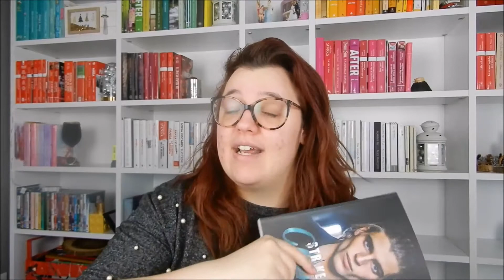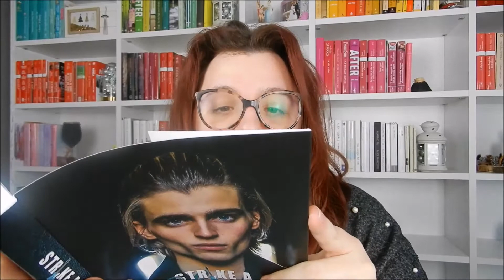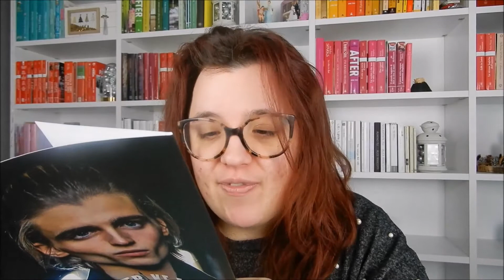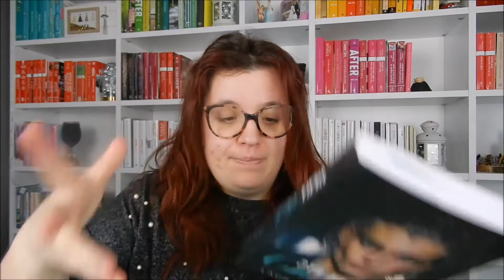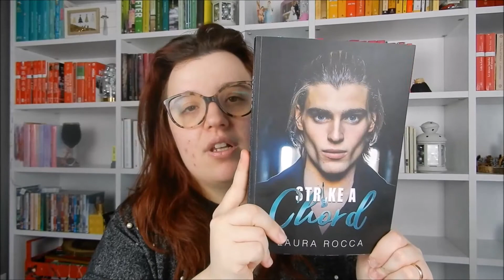STRIKE A CORD di Laura Rocca | Video Recensione 📚🎈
Grazie a Laura per questa meravigliosa storia che mi hai fatto scoprire.🎈